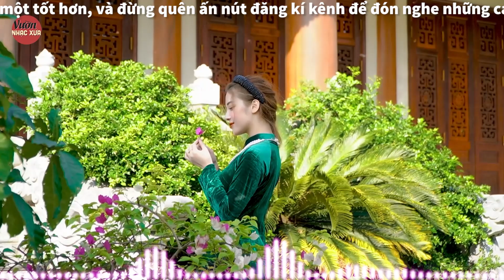Lẻ Bóng - Thanh Tuyền | Nhạc Lính Xưa Bất Hủ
Có người hỏi tôi tại sao ưa ca bài ca sầu nhớ
thương ngắm trăng mờ hoàng hôn
Ưa đi lặng lẽ trong những đêm gió mưa u buồn
Mà nghe cô đơn
Đừng trách tình duyên tôi đời mấy người chẳng ưa nhìn tơ liễu rũ ưa tìm trong giấc ngủ
Ngày còn ấu thơ lòng chưa biết chi mộng mơ.
Nói nhiều để cho sầu vơi tôi ưa tìm lên đồi vắng ưa lắng chuông chùa vọng khơi
Trong chim bạt gió nghe tiếng tiêu thiết tha xa vời lòng thêm chơi vơi
Thường viết dòng tâm tư vào những chiều úa
Thương cành u lá đổ thương mùa Đông nức nở
Thương cung ve rèn trong nắng hè gọi bơ vơ.
Còn thương còn nhớ đường xa ai gian khổ phong trần
Tàn quên với khi tuổi thanh Xuân năm tháng giữa non ngàn
Bằng lòng ra đi là giữ yên bờ cõi
Một lời nguyền hy sinh hạnh phúc riêng người ơi
Biết bao giờ thôi nói sao cạn lời tình tôi mến người.
Vẫn là niềm thương đầy vơi khi ca bài ca sầu nhớ khi ngắm trăng mờ hoàng hôn
Khi đi lặng lẽ trong những đêm gió mưa u buồn mà nghe cô đơn
Hẹn ước về tương lai chờ đón ngày tới
Đôi lòng không cách trở như bày chim ấm tổ
Tôi xin dâng người ca khúc trọn một niềm vui

© Bản quyền thuộc về VƯỜN NHẠC XƯA